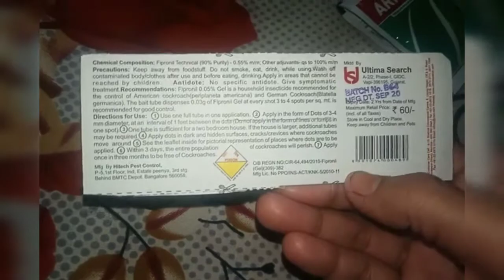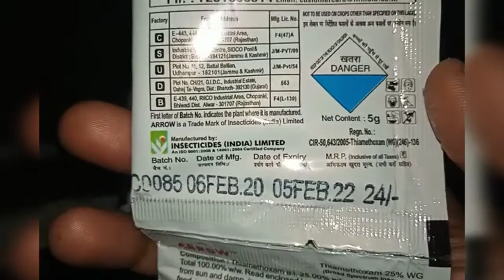Cockroach ghar se khatam karen // Super Gel